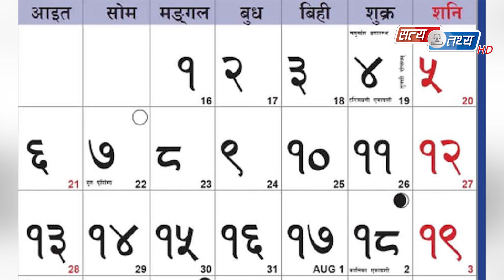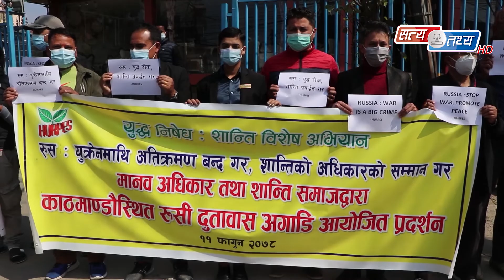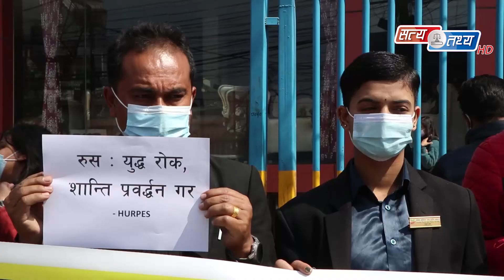MCC अनुमोदन होला त ? || SATYATATHYA